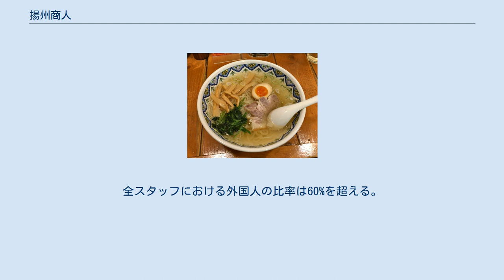揚州商人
店舗外観 揚州商人（ようしゅうしょうにん）は株式会社ホイッスル三好が運営するラーメンチェーン店。
2020年1月現在関東地方1都3県に35店舗を展開する。
店名の揚州は創業者三好の祖父の出身地である中国揚州にちなみ、中国ラーメンを標榜している。
 創業者は三好比呂己（みよしひろみ）。
玉川学園中学、高校を経て、玉川大学文学部卒業。
創業者の三好の祖父は中国揚州出身で、大正時代に日本にわたり、1955年に中国料理店を開いた。
父も中国料理店を経営していた。
 三好は揚州商人を1988年2月に創業し、1990年4月に創立した。
のちに、稲盛和夫のアドバイスにより、普通のラーメン店から中華料理を基礎にしたメニュー作りに転換した。
90年代後半からは積極的に出店し、2007年2月には直営店のみで37店舗になったが、急激な出店で不採算地域への出店を行ったため収益が悪化、店舗を整理し利益を上げられる体質に転換した。
2013年からは直営店ばかりでなくフランチャイズ展開も図り、2013年末にはFC店を2店展開する。
2016年には直営店31店舗、FC店3店になる。
 店舗は中国風の外観で、中国の路地裏の雰囲気を醸し出す内装をとっている。
女性客の割合が47％(2014年)とラーメン店としては女性客が多い。
また店舗スタッフも店長・副店長の40％が女性である。
 塩ラーメン（揚州麺） 中国料理の味をラーメンにとりいれた「中国ラーメン」を売りにし、ラーメンだけで常時20種類以上のバラエティに富んだメニューを用意している。
『ラーメンWalker神奈川2015』では、中国料理の技術を用いて『本場中国の味を見事に再現-ラーメンWalker神奈川2015、p.96』と紹介された。
麺は柳麺、刀切麺、中太のオリジナル麺である揚州麺から選べる 。
ラーメンのほかには、チャーハンや点心類などや定番の中国料理に加え、デザートの杏仁豆腐などのメニューも提供している。
 株式会社ホイッスル三好（ほいっするみよし）が運営する。
株式会社ホイッスル三好はサービス、レストラン、食品会社、レストラン、ホテル、商事会社、農園などのグループ会社を傘下に抱える持ち株会社である。
代表取締役会長・社長・CEOは三好比呂己である。
ホイッスルとはサッカー用語でサッカーが好きな創業者が試合を開始するホイッスルから名付けたものである。
 2007年、セントラルキッチンの強化により、店舗ではガスからIHへの変更などの取り組みで厨房スタッフの人員削減を実施し、仕込みの95％はセントラルキッチンで行う。
ITも活用している スタッフは2015年2月末時点で正社員69名、時給社員（アルバイト）632名であるが、揚州商人では社員は、「月給雇用社員」。
アルバイトを「時給雇用社員」として平等に働けるようにし、バイトでもマネージャーや店長などになることができる人事と社員教育を行っている。
外国人の採用にも積極的で、中国人スタッフが約37%（2016年）を占める。
全スタッフにおける外国人の比率は60%を超える。
 ホイッスル三好に関するカテゴリ: